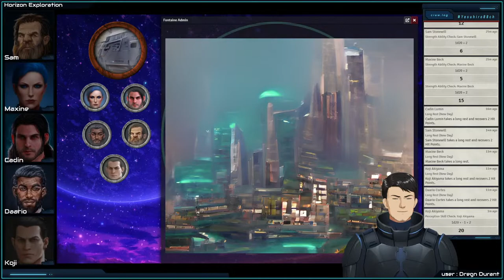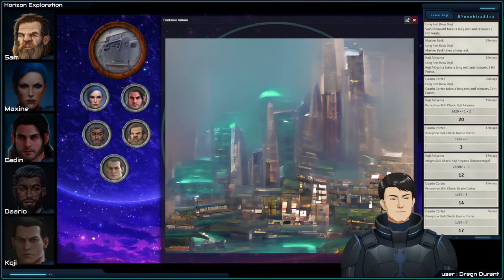Horizon Exploration | Episode 19 [ Dregn Durant 🌐 Yasuhiro88ch | 康弘 ]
Yasuhiro 0088 Channel presents HorizonExploration 🌐
A Science-Fiction 5e TTRPG campaign run by Dregn Durant.

Campaign Cast
► Sam Stonewill - played by Peter
► Maxine Beck - played by Sean
► Cadin Lumin - played by Calvin
► Daario Cortez - played by Sergio
► Koji Akiyama - played by Corey

0:00 Loading (skip)
1:40 Launch Sequence
2:53 Dregn Durant Online
4:29 Party Introductions
6:35 Recap
12:32 Lead-In
14:27 Episode 19 Start
21:12 Finding a Place to Stay
29:14 Attempt to Copy the Data Drive
39:33 The Akiyama Hotel & VIP Lounge
59:11 A Party that Drinks Together
1:33:18 Maxine's Ramblings
1:40:31 Daario Speaks with Koji
1:47:19 Intermission Break (skip)
1:53:53 The Morning After
2:06:17 Maxine asks Daario about Dawn
2:16:16 Grimes' Shop Data Drive
2:28:29 Episode 19 End
2:30:18 Thank you for Watching!
Thank you for your support!